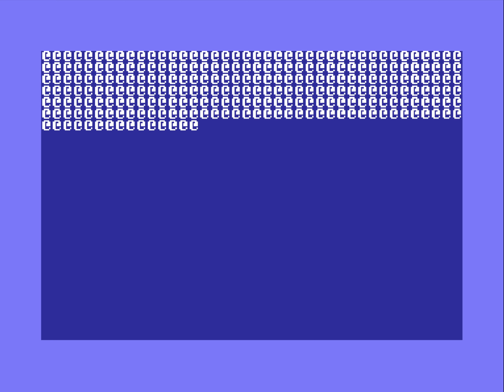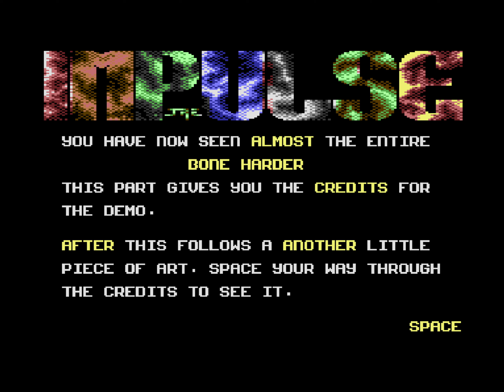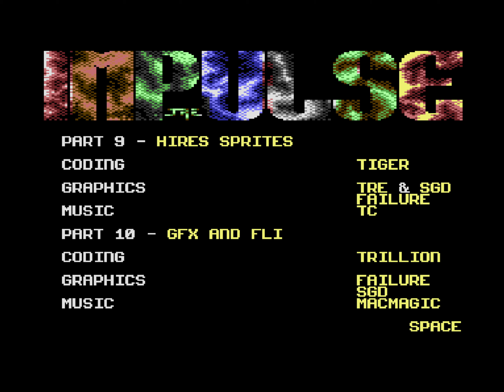C64 Demo - Bone Harder [1990] by Impulse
AKA Bone Hard 2
Released at C64 Demo Competition at Bergen Party 1990 place 5

---Chapter
0:00 Part 1
1:26 Part 2
3:50 Part 3
5:26 Part 4
9:11 Part 5
11:28 Part 6
13:18 Part 7
16:32 Part 8
17:36 Part 9
22:25 Part 10
25:32 Part 11
28:51 Part 12